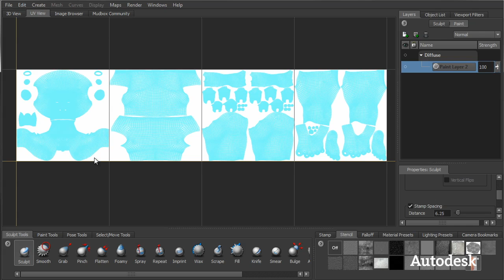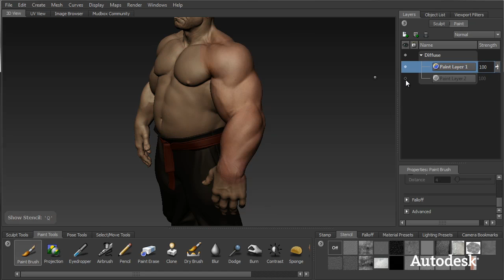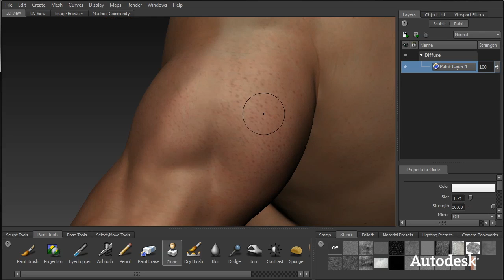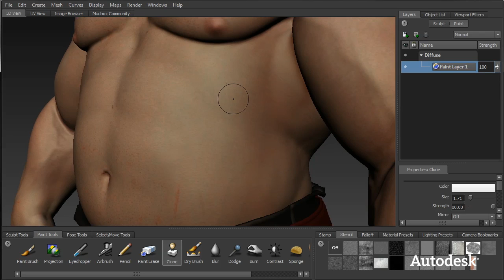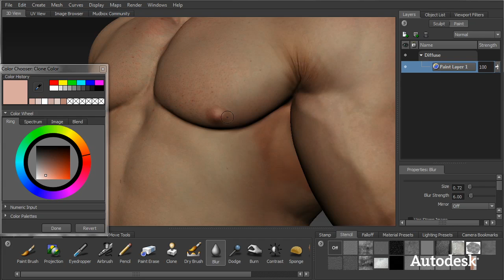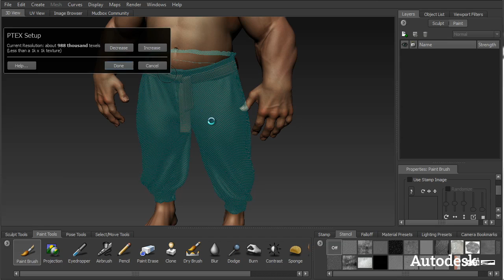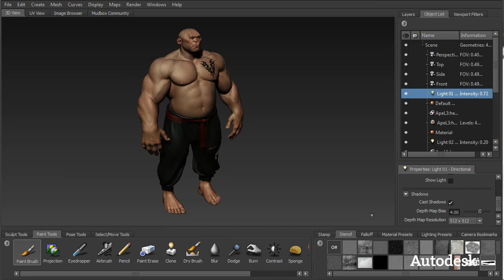True 3D Painting in Mudbox 2012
This tutorial demonstrates the flexibility of the new tools in Mudbox 2012 for creating realistic texture maps. New features shown in this tutorial include: enhanced stencil capabilities using the grab tool, stencil projecting, the Create Layer mask, the clone and blur tools, layer burning mode and PTEX painting.